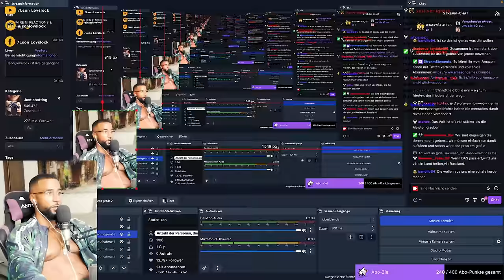ERNST WOLFF EMOTIONAL über ISRAEL & PALÄSTINA KONFLIKT!! [INTERVIEW] REACTION - Leon Lovelock